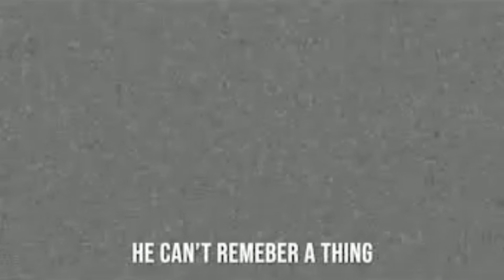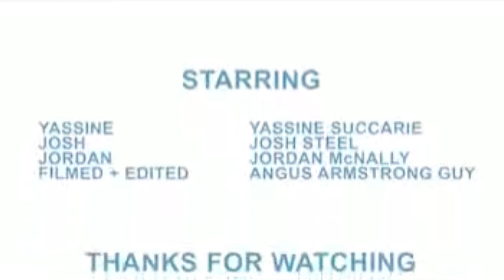Future Life CPR manikin use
promotional video for the future life manikin